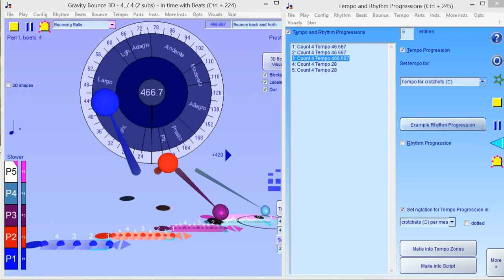Bounce Metronome's new Sample Player and Polyrhythmic Subdivisions - Release Testing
This rhythm is nothing special, just a random thing I made while release testing the new Bounce, in order to stress test it- recorded in real time using BB Flashback recorder

But shows it working, as you can see - sample player is playing good steady ticks - and does just fine in very fast passages with hundreds of ticks a minute without dropping a click or playing an irregular rhythm.

I've also tested it by inspecting the waveform - and got pretty much sample perfect waveforms as expected, timing accurate to within tenths of a millisecond.

Also shows the new version of the tempo and rhythm automatic tempo changes - new features